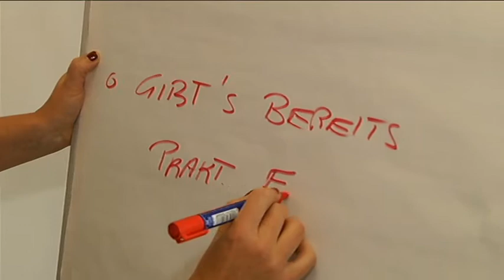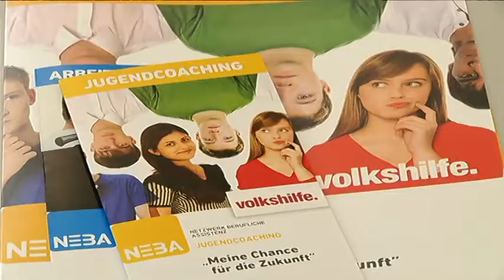Volkshilfe Jugendcoaching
Die Schule ist aus, und jetzt? Wir vom Volkshilfe Jugendcoaching helfen dir weiter! Wie das geht - schaus dir an!